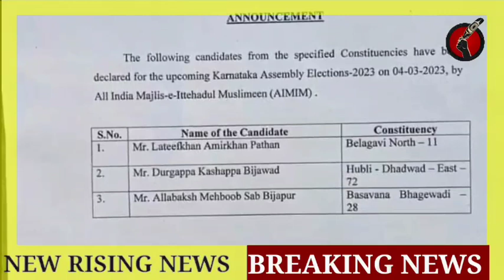Karnataka AIMIM candidate first list l Asadduddin owaisi l Bijapur Main Banega AIMIM ka MLA